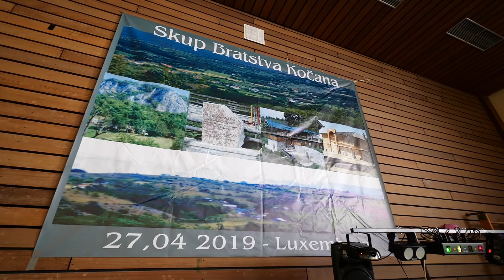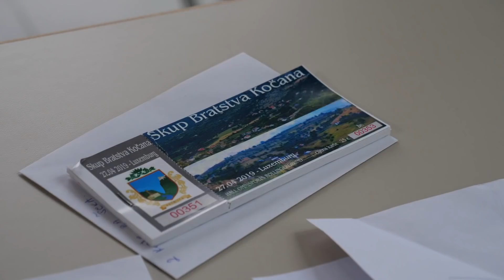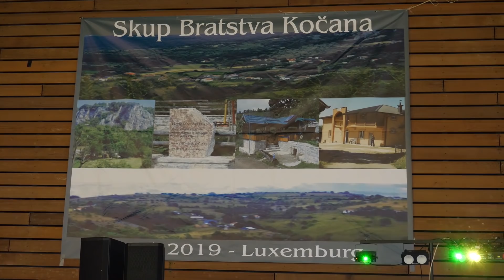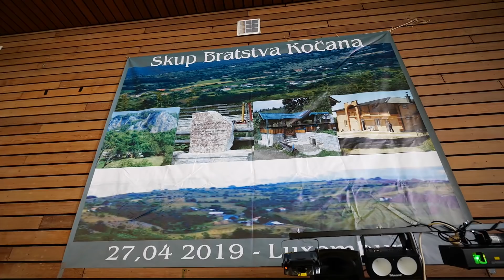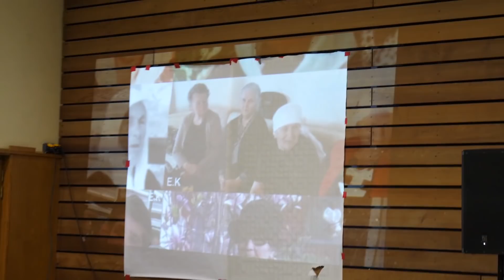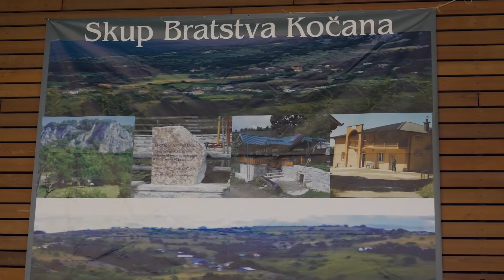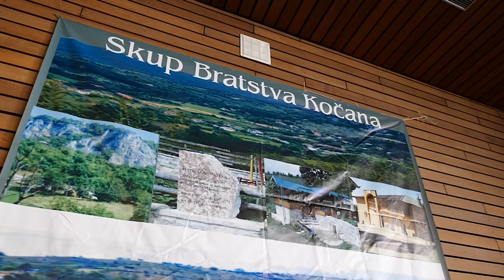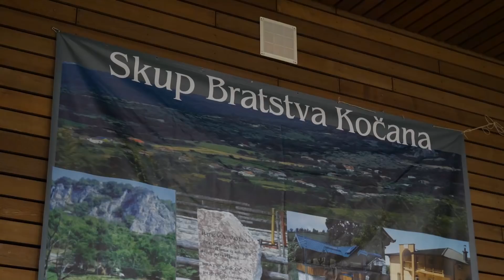Skup Bratstva Kočana 27. 04. 2019. Luxembourg